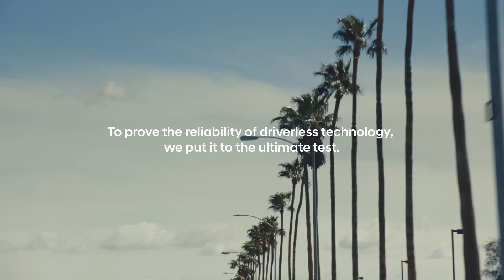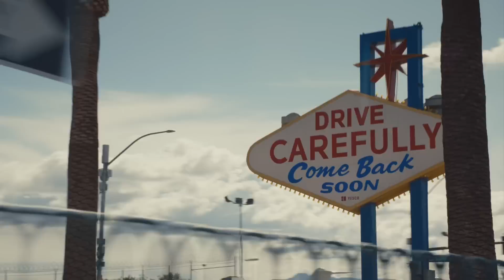IONIQ 5 robotaxi – Hyundai passes the driver's license test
Self-driving cars could be a huge step towards independence for people like Pearl who has to rely on others to stay mobile.

But her mother Ruth remains skeptical.

She’s not alone with her opinion.

Many people have reservations when it comes to self-driving cars.

Hyundai is working with its autonomous driving technology partner, Motional, to develop an IONIQ 5 robotaxi that will address mobility challenges in support of Hyundai Motor Company’s objective to provide freedom of mobility to all.

In the simulation in this video, we are presenting our IONIQ 5 robotaxi with the ultimate challenge: a simulated driving test with a certified DMV driving examiner in Las Vegas. The goal of this video is to underscore the potential for autonomous driving technology to address the future needs of those with mobility challenges.

**Note:

The IONIQ 5 robotaxi service is subject to limited availability in select areas of Las Vegas, Nevada at select times of day. Customers in Las Vegas interested in taking a ride in the robotaxi can visit the Uber app and select UberX or Uber Comfort Electric options for a chance to be matched with the vehicle. If an autonomous vehicle is available to complete the trip, Uber will match the rider to the vehicle and they will receive an offer to opt-in before the autonomous trip is confirmed and dispatched to pick them up. During the continued testing of this autonomous driving feature by Motional, the autonomous vehicles will be staffed with a vehicle operator in the driver’s seat, who can take over driving the vehicle during the trip if necessary.

Ms. Jones was compensated for her participation in this video. The simulated driving test administered by Ms. Jones in the campaign film is not sanctioned or certified by the Nevada Department of Motor Vehicles. The driver’s license issued by Ms. Jones during the campaign film is a replica driver’s license and is not sanctioned by the Nevada Department of Motor Vehicles.

Portions of the autonomous driving segments in the campaign film were simulated with a human driver. The IONIQ 5 robotaxi has undergone thousands of hours of testing of its autonomous driving features, and Motional continues to test its autonomous vehicles on closed and open courses in Las Vegas, Nevada.

This advertisement aims to promote the expected mobility trends of the future. Hyundai Motor Company advises against imitating the scenes. Furthermore, Hyundai does not assume any responsibility for any violations of applicable laws due to insufficient attention while driving. Hyundai is working with Motional to develop the self-driving IONIQ 5 robotaxi based on the IONIQ 5 model. The robotaxi is not yet available on specific markets including European territory.

본 영상 속 아이오닉 5 로보택시 서비스는 연출된 것으로 실제 아이오닉 5 로보택시 서비스는 미국 네바다 주 라스베가스 내 일부 지역에서 하루 중 정해진 시간에만 제한적으로 이용 가능합니다. 라스베가스 내 고객 중 로보택시 서비스에 관심이 있는 고객들은 Uber(우버) 앱에 접속하여 UberX 혹은 Uber Comfort Electric 옵션을 선택하여 차량과 매칭될 수 있습니다. 이용 가능한 자율주행 차량이 있는 경우, Uber는 차량과 탑승자를 매칭하여 자율주행 운행 확정 전 고객 동의를 받은 후 고객을 픽업합니다. Motional(모셔널)의 자율주행 기술 시험 기간 동안에는 차량 내 운전석에 안전 요원이 탑승하며, 운행 중 필요 시 수동 운전을 하게 됩니다.

영상 속 면허 시험관 Kandice Jones는 유상으로 촬영에 참여했습니다. 해당 면허 시험관 감독 하에 진행된 운전 면허 시험은 네바다 교통국(Department of Motor Vehicles)의 허가나 인증을 받지 않은 연출된 시험이며, 운전 면허증 또한 네바다 교통국의 허가를 받지 않은 연출된 면허증입니다. 영상 속 일부 자율주행 장면은 실제 운전자가 연출한 상황입니다. 아이오닉 5 로보택시의 자율주행 기술은 수 천 시간의 시험을 거쳤으며, 모셔널은 네바다 주 라스베가스에서 자율주행 기술 시험을 지속적으로 진행하고 있습니다.

본 광고는 미래 모빌리티를 홍보하기 위한 목적으로 제작됐습니다. 현대자동차는 본 영상의 복제를 금하며, 운전 중 부주의로 관련 법규 위반 시 현대자동차는 어떠한 책임도 지지 않습니다. 현대자동차는 모셔널과 함께 아이오닉 5 모델을 기반으로 아이오닉 5 자율주행 로보택시를 개발하고 있습니다. 로보택시는 유럽을 포함한 일부 지역에 아직 제공되지 않습니다.